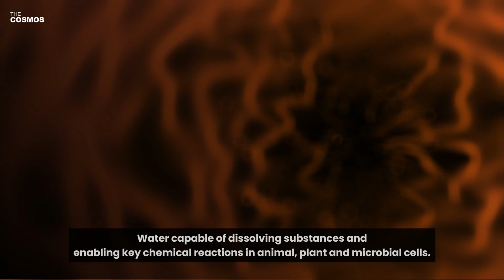NASA Confirmed The Discovery of an Ancient Lake on Mars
In the grand tapestry of cosmic exploration, NASA's Perseverance rover serves as a monumental testament to human curiosity and the relentless pursuit of knowledge. Tasked with the awe-inspiring mission of uncovering the secrets of Mars' ancient past, Perseverance's journey to the Jezero Crater has opened new chapters in the story of our quest for life beyond Earth. By confirming the existence of an ancient lake within the crater, the rover has provided invaluable insights into the Martian environment, potentially capable of supporting life. This video delves into the rover's groundbreaking discoveries, from its initial landing to its exploration of the crater's geology and the revelation of sediment layers that hint at the planet's aqueous history. Through Perseverance's eyes, we gain a deeper understanding of Mars, challenging our perceptions and igniting the hope of finding life within the cosmos, thereby enriching our understanding of the universe and our place within it.

Dive deep into NASA's groundbreaking discovery with the Perseverance rover in this captivating video. Join us as we explore the Jezero Crater on Mars, where Perseverance has confirmed the existence of an ancient lake, unveiling secrets of the Red Planet's aqueous past. From the rover's historic landing to its detailed analysis of the crater's geology, learn how these findings challenge our understanding of life beyond Earth. This video is a must-watch for space enthusiasts, offering insights into the potential for life on Mars and enriching our knowledge of cosmic exploration. Don't miss out on this journey through time and space, uncovering the mysteries of the Martian environment and its implications for astrobiology.

Discover how Perseverance's mission, from its initial touchdown to the exploration of the crater's sediment layers, provides compelling evidence of Mars' capability to support life. With expert analysis and commentary, this video brings the wonders of space exploration directly to you. Explore the significance of water in the search for extraterrestrial life and how the rover's findings may represent a pivotal moment in our quest to understand our place in the cosmos.

📌 Time Stamps:
0:00 Intro
1:11 Chapter 1: Perseverance's Mission and Early Discoveries
3:06 Chapter 2: Unveiling Mars' Ancient Lakebed

✅ Perseverance's Mission and Early Discoveries: Insights into the rover's objectives and the significance of its landing in the Jezero Crater.
✅ Unveiling Mars' Ancient Lakebed: Exploration of the sediment layers and what they reveal about Mars' aqueous history.
✅ RIMFAX's Groundbreaking Data: How radar signals unearthed secrets from beneath Mars' surface.
✅ Search for Ancient Life: The ongoing quest to find evidence of life on Mars.
✅ Implications for Astrobiology: What these discoveries mean for the future of space exploration and the search for extraterrestrial life.